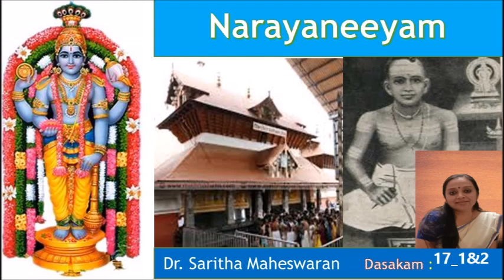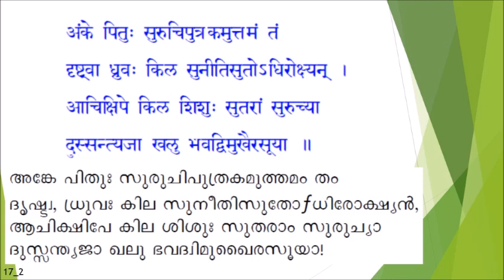Narayaneeyam - 17 - 1&2